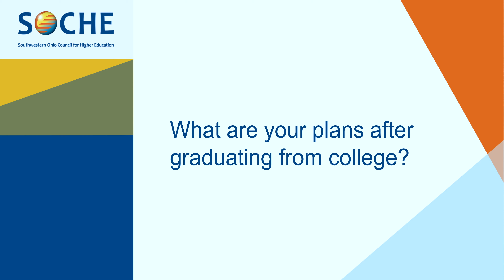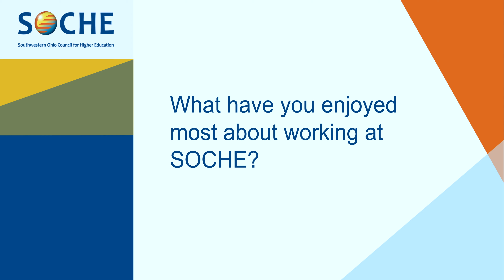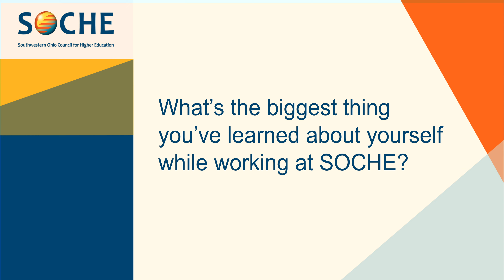Intern Spotlight: Katie Buddelmeyer